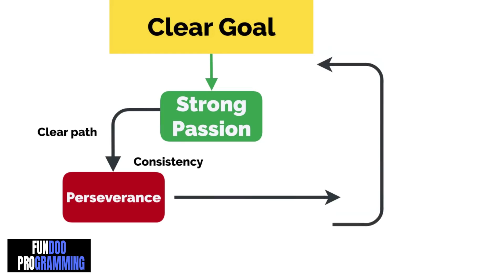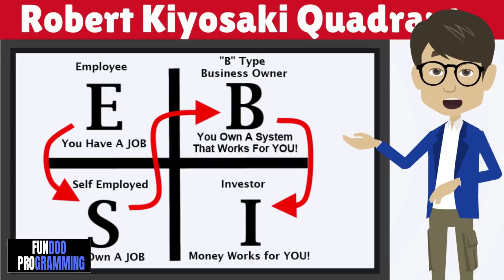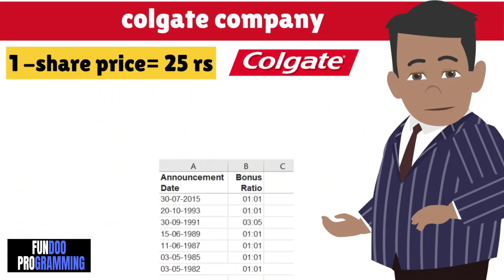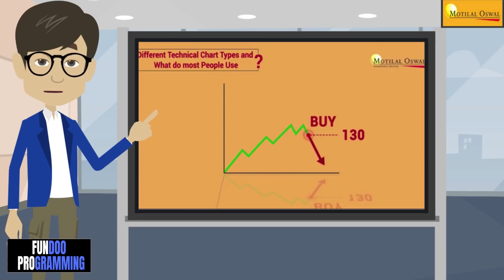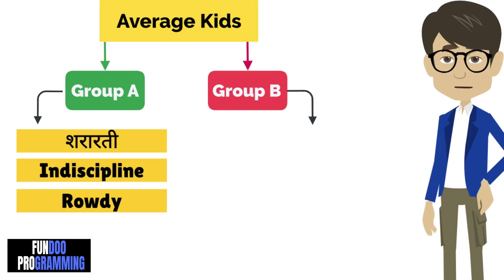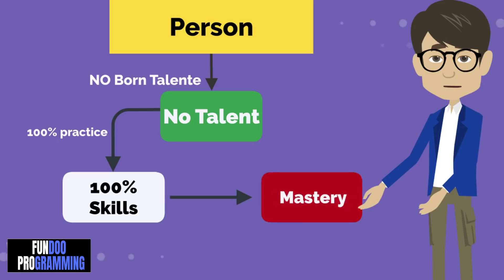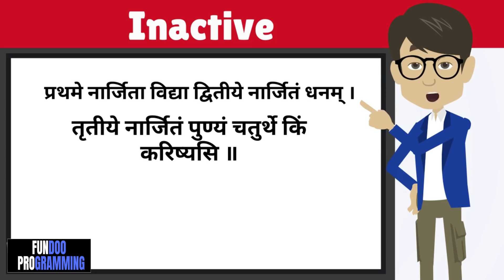[Practical] 5 Deep Lessons.जो हर नौजवान को सीखना चाहिए|Success Principles In Hindi|Chanakya Niti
[Practical] 5 Deep Lessons.जो हर नौजवान को सीखना चाहिए|Psychology In Hindi
Become Top 1%-हर दिन Consistent केसे रहे|Guaranteed Success Formula|Consistency In Hindi|Investmnet

Books ::
1).The Power of Consistency
2). The Talent Code
3). e myth revisited
4). richest man in babylon
5). The Grit

MY GEARS :-
Laptop Table